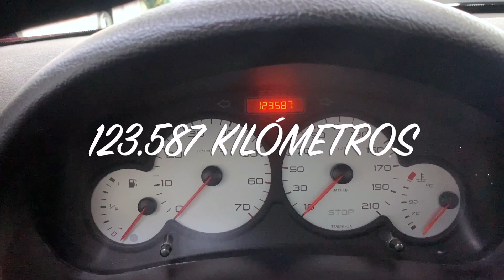Peugeot 206 Allure 1.4L (75CV) Nafta 5 Puertas Año 2012